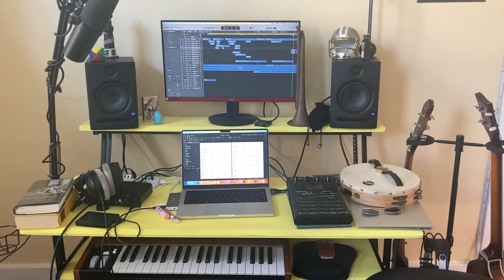Morissette Amon's "Mahal Kita," - Cover by Erika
Hope you enjoyed our arrangement of Mahal Kita by Morissette Amon! :)